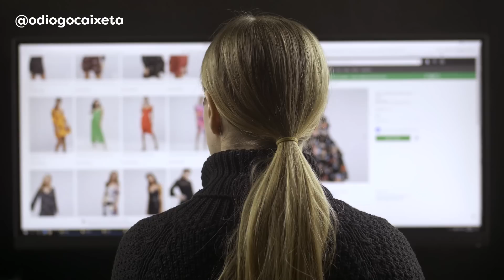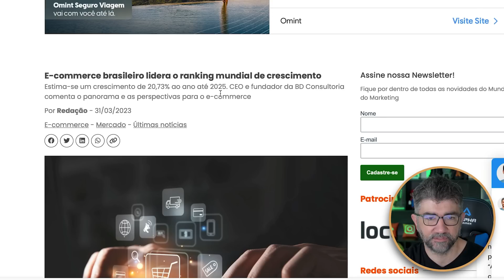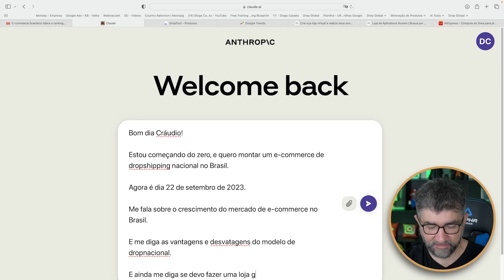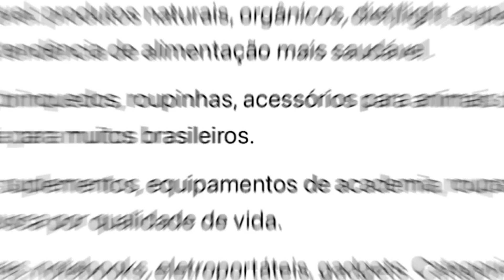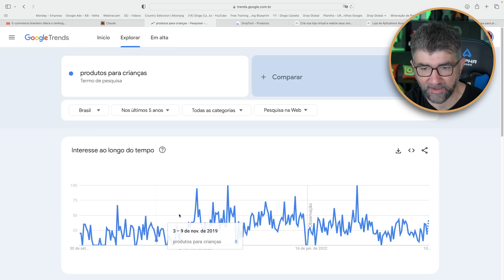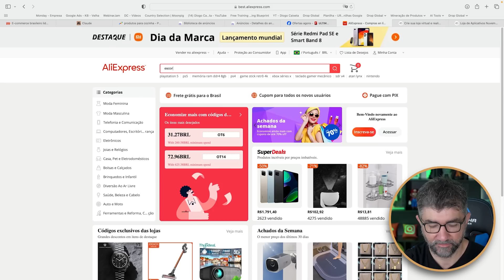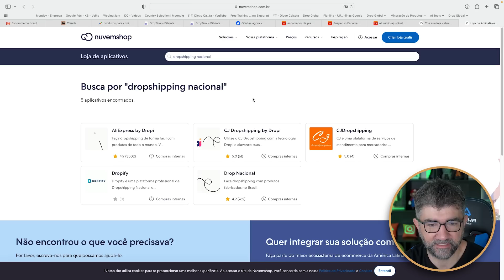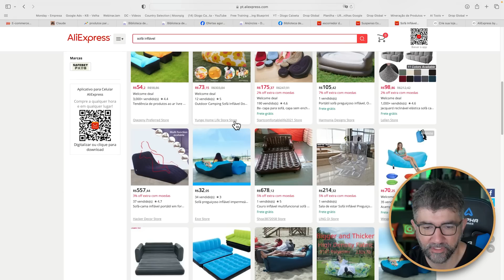TA TAXANDO TUDO… O GROSSO VAI ENTRAR!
Com as recentes taxações sobre compras internacionais, o dropshipping nacional surge como uma ótima alternativa para empreendedores brasileiros.

Neste vídeo, mostro como as vantagens e desvantagens de fazer dropshipping usando fornecedores nacionais.

E também falo alternativas para continuar vendendo e fugir das taxações.

▶ Aprenda fazer dropshipping e vender para outros países.

CUPOM: CAIXETA

CUPOM: CAIXETA

00:00 - Diogo Caixeta
00:05 - Soco No like
00:20 - Digital Ninjas - Escola de Renda Online